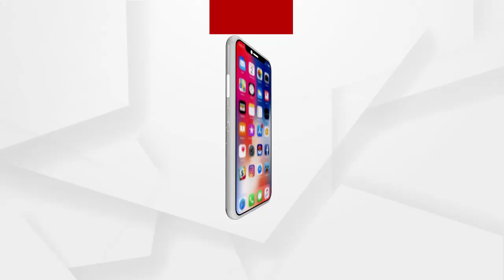ସୋରରେ ଅର୍ଗସ ପ୍ରତିନିଧିଙ୍କୁ ମାଡ଼ମରା ଘଟଣା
ବାଲେଶ୍ବର ସୋରରେ ଅର୍ଗସ ପ୍ରତିନିଧିଙ୍କୁ ମାଡ଼ମରା ଘଟଣାକୁ ନେଇ ସାମ୍ବାଦିକ ମାନଙ୍କ ଆନ୍ଦୋଳନ. ଶୁଣନ୍ତୁ କଣ କହୁଛନ୍ତି ସାମ୍ବାଦିକ...
ଅଧିକ ଖବର ପାଇଁ ଡ଼ାଉନଲୋଡ କରନ୍ତୁ “Argus News” ଆପ୍